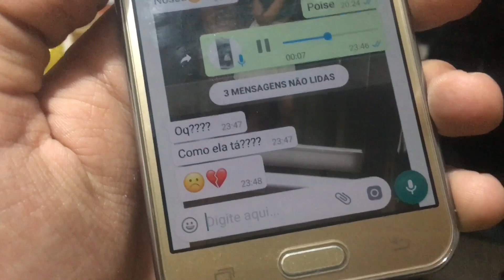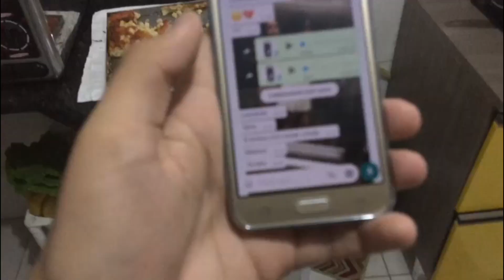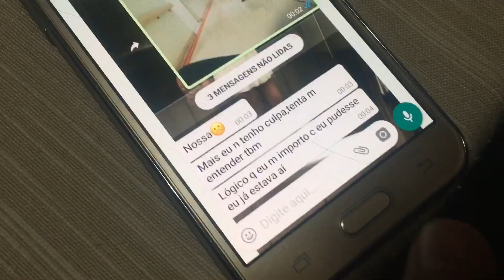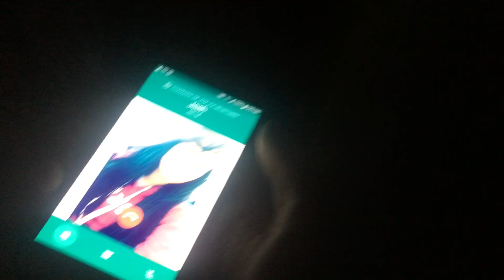FESTA DO PIJAMA RESULTOU EM HOSPITAL?!? Léo Borges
Vlog: FESTA DO PIJAMA RESULTOU EM HOSPITAL?!? Léo Borges
Me sigam no instagram: @leoborgescanal :)